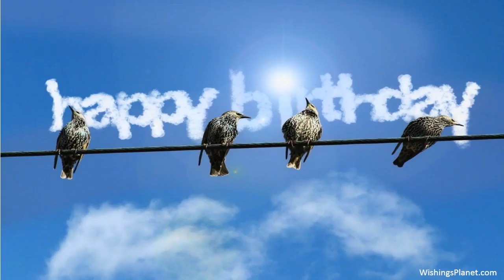Happy Birthday to Gary